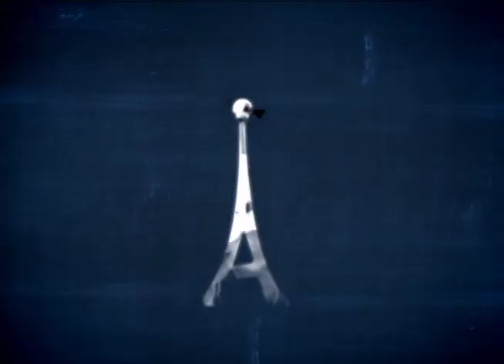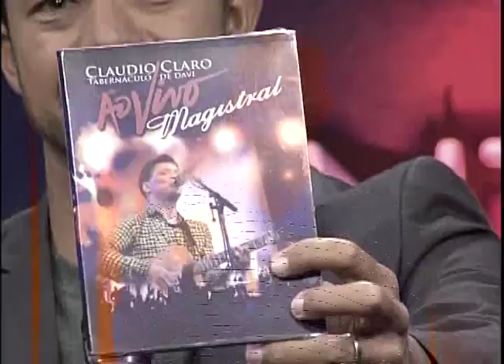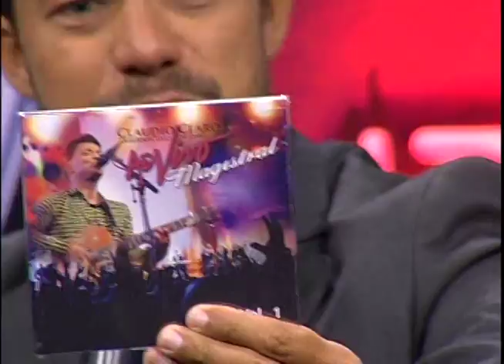Antenados - Gratidão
A Bíblia nos incentiva a mostrar gratidão. O apóstolo Paulo escreveu: “mostrem-se gratos.” E ele deu um bom exemplo nesse sentido. A gratidão é uma das atitudes mais nobres que o ser humano pode ter. Se demonstrar grato é manifestar a essência do amor de deus. Hoje, o Antenados na Geral falou sobre gratidão com os convidados Max Cassin, Marcio Fiorini, Eduardo Candido e
Claudio Claro.

Mídias Sociais